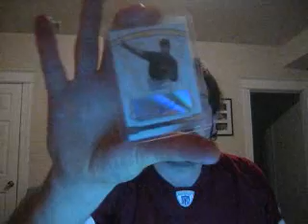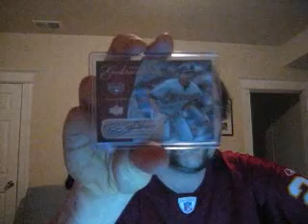AWSM PC mail day From Thruthy, GB stuff From Bry and Packs are cut!!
Thanks soooo much Chad for the AWSM PC addition